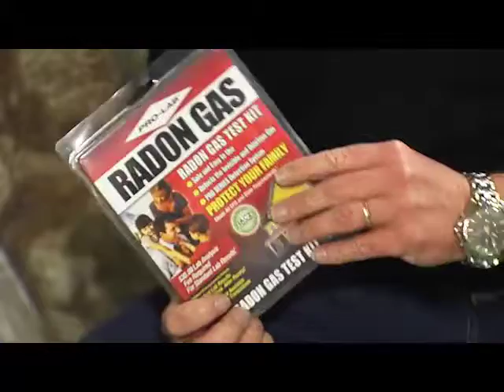Healthy Home 27 Radon Gas